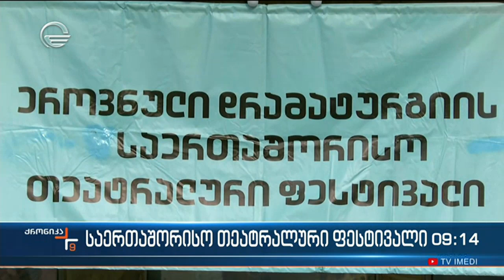ქრონიკა 09:00 საათზე - 16 მაისი, 2023 წელი